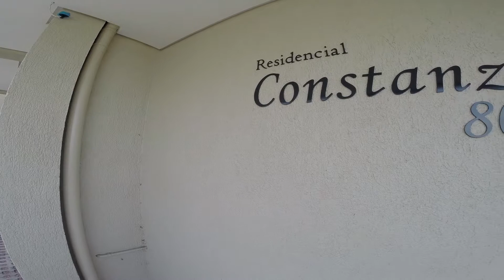[APARTAMENTO] Res. Constanze | Bairro Cristo Redentor | Caxias do Sul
Apartamento com 77m² no Bairro Cristo Redentor em Caxias do Sul.

2 dormitórios, sendo 1 suíte,  banheiro social, cozinha integrada com a sala de estar, área de serviço separada, churrasqueira e espera para bifeteira, 2 boxes de garagem.

Informações: whats (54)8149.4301 ou (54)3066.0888  | CRECI 24519J